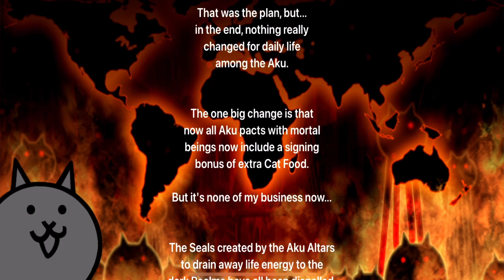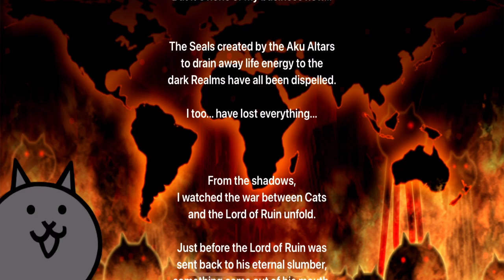White Knight Cyclops VS Lord of Ruin Jagando! Battle Cats Mount Aku Invasion FINAL Boss Battle!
This stage took me dozens of attempts until I made this lineup, and figured out how to use Bahamut properly. It is very important to keep in mind CYCLOPS DOES NOT CARRY. Because Shieldbreaker is so RNG, he is to be used in an emergency in case Aku Researcher fails to break Fallen Bear’s shield before a second Fallen Bear shows up. Using Cyclops and Bahamut properly in this stage are the keys to success and it is quintessential you deploy them at the right time. After you defeat all 3 Fallen Bears though things really ease up.
CAT LEVELS + TALENTS:
Evil Aku Researcher: 37, Manic Eraser: 40, Manic Mohawk: 30, Gato Amigo (Surge Immune Talent): 31. Boulder Cat: 30, White Knight Cyclops: 45, Bullet Train: 45, Fiend Cat (Resistant Talent): 48, Manic Macho Legs: 45, Awakened Bahamut: 40
0:00 Mount Aku Invasion Battle Guide
5:57 Aku Realms End Credits Scene
8:25 Free Platinum Ticket + Jagando jr!